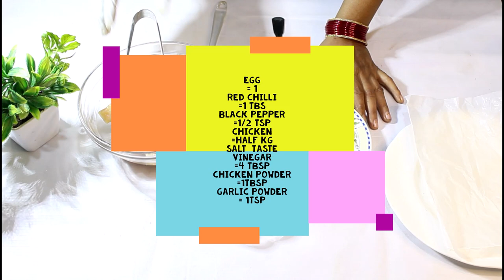Chicken Pops | Recipe | Ghar Mein Banayein Asani Say | Farheen In The Kitchen